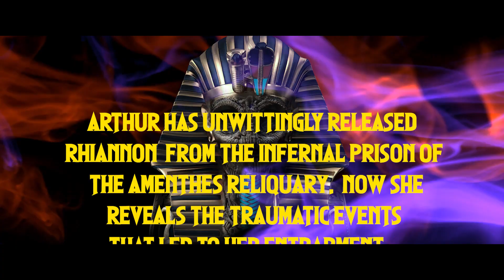The Shroud of Charon, Clip 3: Rhiannon's speech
A Theatrical Production, co-written & co-directed by Lorenzo Fantini & Kai Hastur.
Starring, Grace Hendy, Jim Newman, Kai Hastur

Stage Manager, Brendan Pascal Lonergan
Part of the London Lovecraft Festival at The Dayton Arms, London, 15th February & 16th February 2023

“In 1930s London, the controversial psychic researcher Arthur Adam-Meyers comes into possession of an ancient Egyptian treasure: The Amenthes Reliquary. Arthur is certain that this fabled chest possesses the secret of life beyond death, a prize which would finally prove his academic greatness.
Upon unlocking the Reliquary, Arthur discovers that it houses a mysterious woman, a chaotic messenger who speaks of, "The Shroud of Charon", an impossible boundary between dimensions and existence.
Arthur must push himself and the lost traveller to the very edges of sanity to discover where she really came from... and what lies beyond The Shroud of Charon…”

In this third clip Arthur learns he has unwittingly released Rhiannon from an infernal prison. Now she reveals the traumatic events that led to her entrapment...